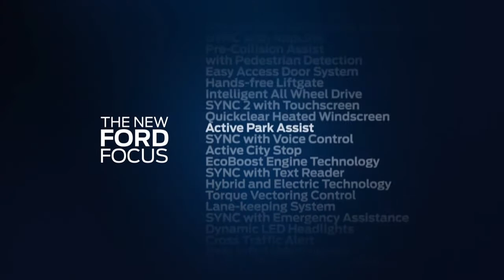The New Ford Focus with Active Park Assist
Parallel park in an instant with the new Ford Focus and Active Park Assist!

Get to Eagle Ford to try it out for yourself!